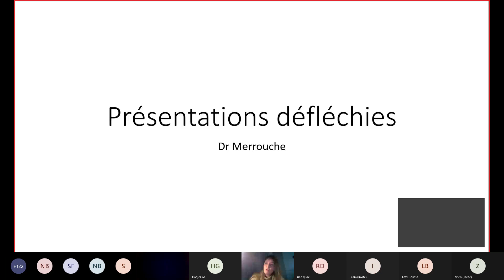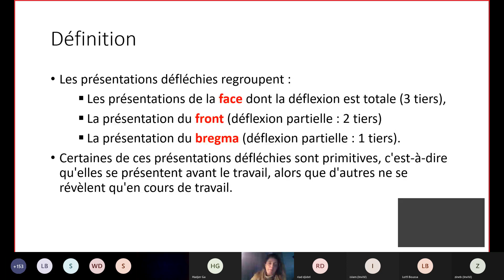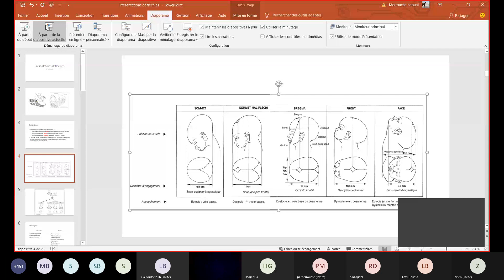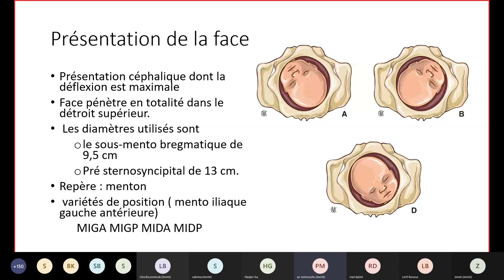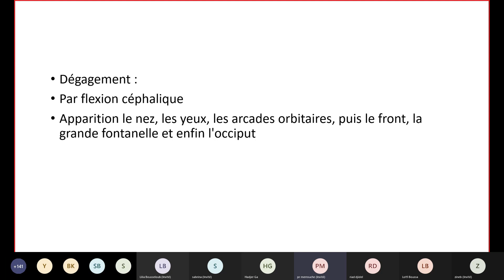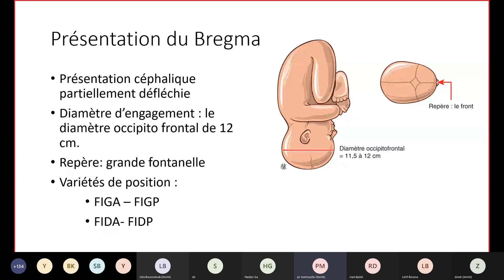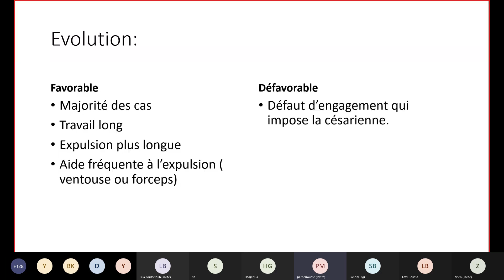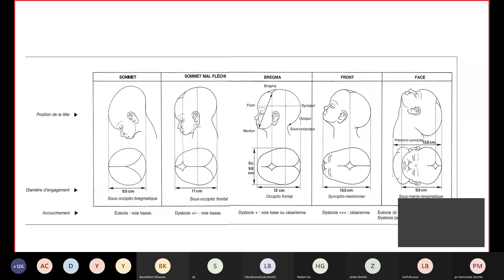Gynéco | 03.Présentations céphaliques déflechies (Dr Merrouche)